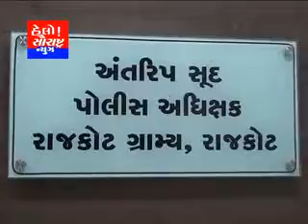આવતીકાલે રાજકોટ ખાતે IPL મેચ રમાનાર હોય પોલીસ દ્વારા ચુસ્ત બંદોબસ્તની તૈયારી SP અંતરિપ સુદ